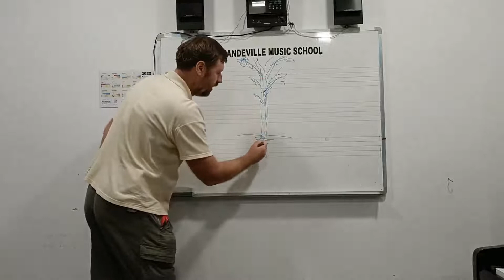Дерево. И. Бродский